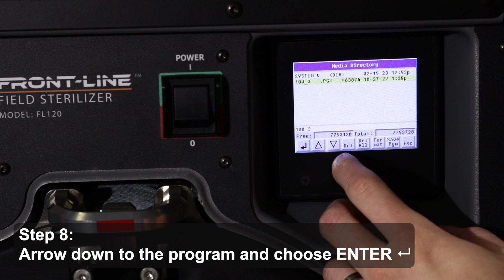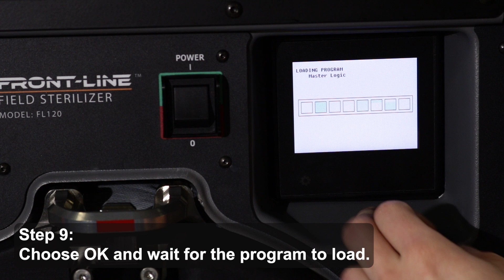24 - Software Update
Software update for the FRONT-LINE Field Sterilizer